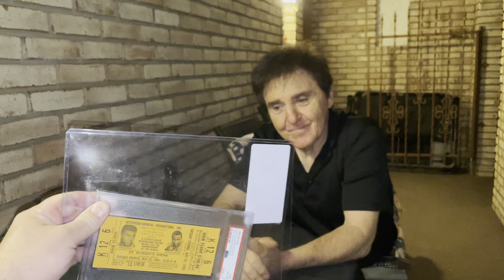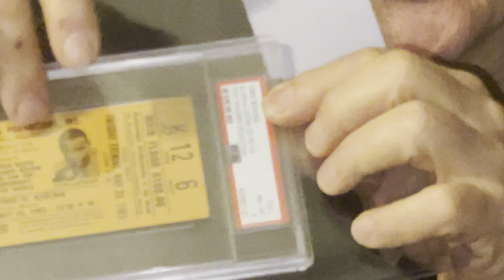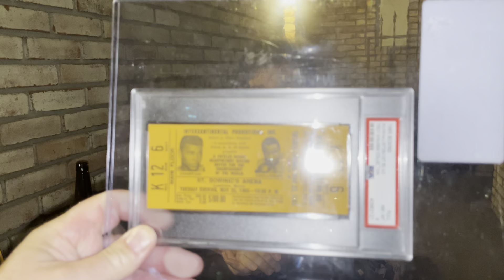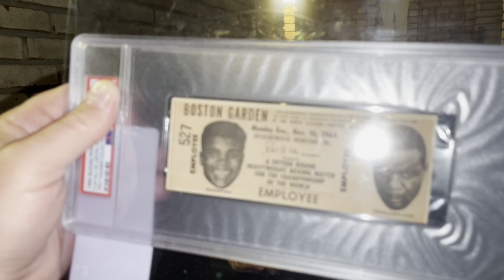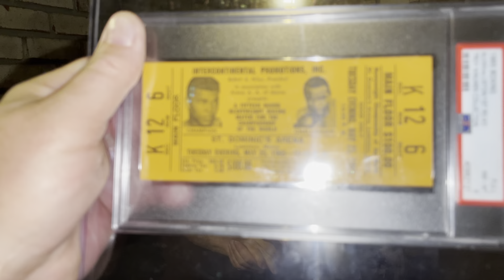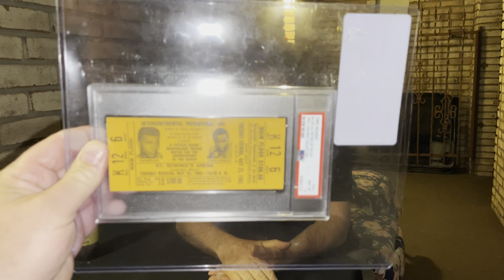1965 Muhammad Ali & Sonny Liston Phantom Punch Ticket Collection & Explanation About Their Rarity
Ohio Trading Coin & Jewelry
9635 Ravenna Ave NE
Louisville, Ohio 44641